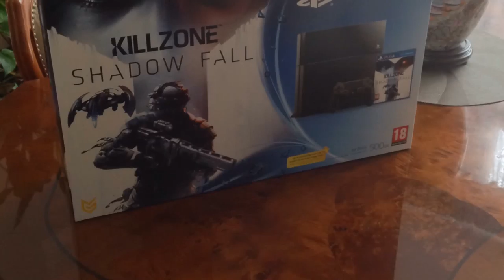PS4 unboxing, pic by pic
There's too many videos around, so I did something a bit different.

PS4 streaming coming soon.